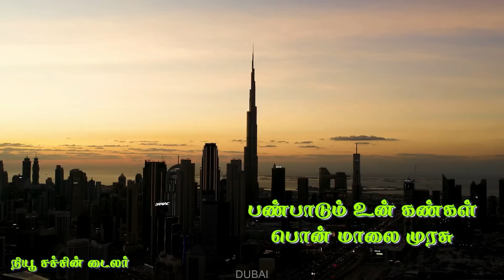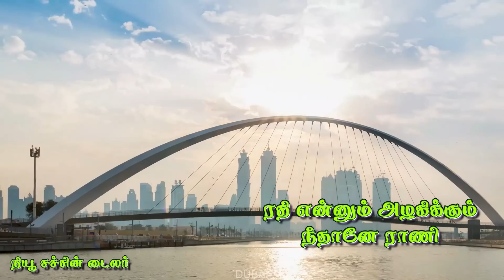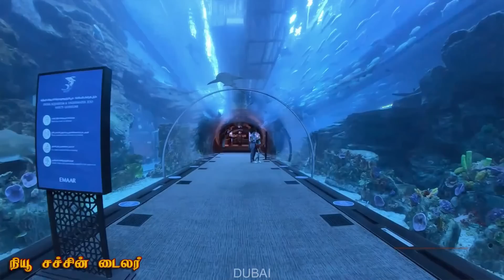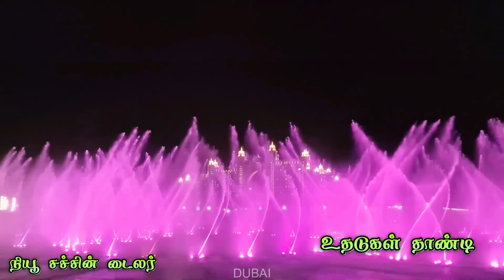2000's 6 Super Hit Love Songs With Lyrical Video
Video Edited By - New Sachin Tailor
S.B.Sachin

00:00 - Entha thesathil thesathil
04:46 - Kumutham pol vantha
09:06 - Poopola Theepola
13:32 - Apple Penne Nee Yaaro
18:40 - Yaar Intha Thevathai
22:40 - Kannukulle Unnai Vaithen

Song Name: Entha thesathil thesathil Movie Name: Priyamana Thozhi
Singer: Hariharan
Year: 2003

Song Name: Kumutham pol vantha
Movie Name: Moovendhar
Singer: Hariharan
Year: 1998

Song Name: Poopola Theepola
Movie Name: Vaseegara
Singer: Hariharan
Year: 2003

Song Name: Apple Penne Nee Yaaro Movie Name: Roja Kootam
Singer: Srinivas
Year: 2002

Song Name: Yaar Intha Thevathai
Movie Name: Unnai Ninaithu
Singer: Hariharan
Year: 2002

Song Name: Kannukulle Unnai Vaithen Movie Name: Pennin Manathai Thottu Singer: Unni Krishnan
Year: 2000